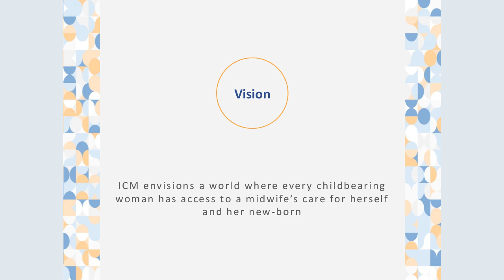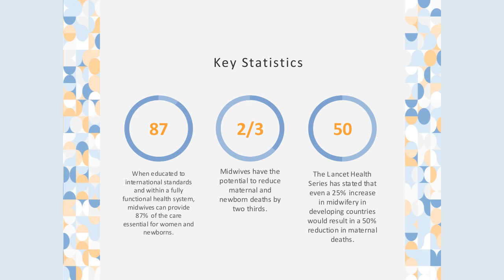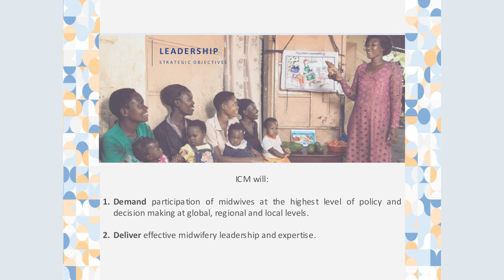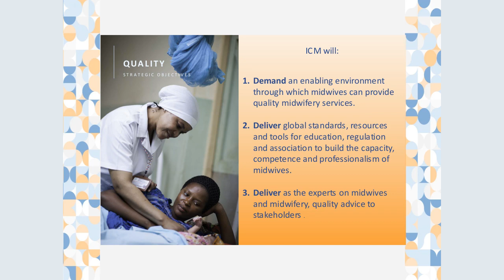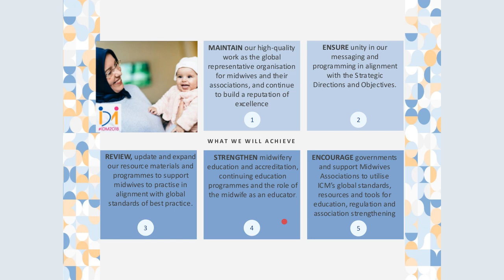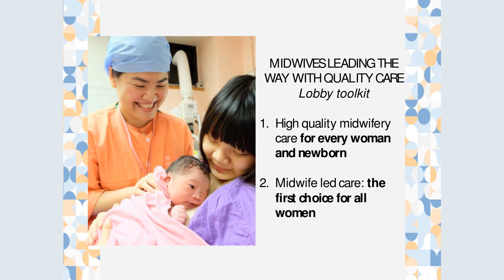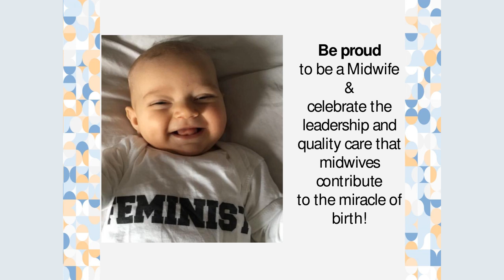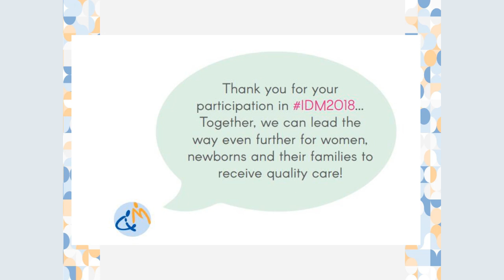VIDM 2018 Session 24 Franka Cadee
Closing keynote session. Franka Cadee, President, International Confederation of Midwives (ICM)